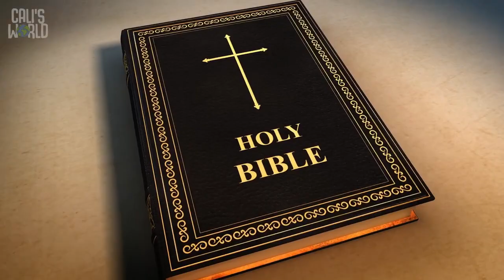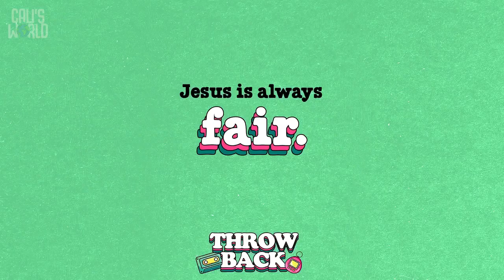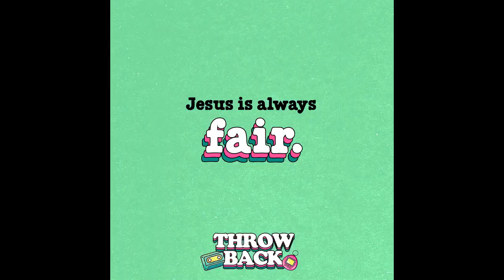Jesus is Always Fair | Throwback Week 3 VineKids Weekly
In today’s Bible story, it might not have seemed fair that everyone got paid the same even though some  worked hard and some hardly worked at all. No matter who we are or what we do, God loves us all the same. That’s what Jesus wanted everyone to  learn! Join us today at The Vine Church at 151 Ribault Street in Spartanburg SC at 10am for worship and VineKids!